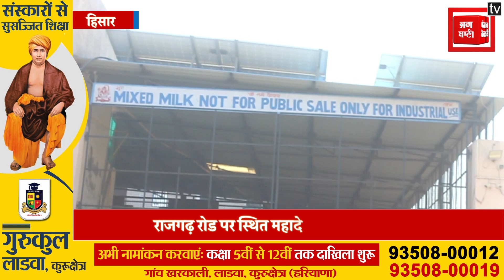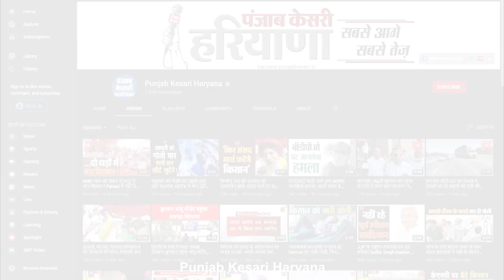दूध-घी की फैक्ट्री में CM Flying का छापा, मिलावट की सूचना पर दूध से बने पदार्थों के लिए सैंपल...